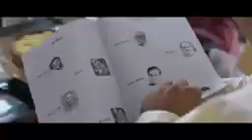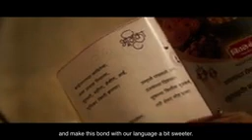Best Marathi Advertising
Video from Arvind Bendre